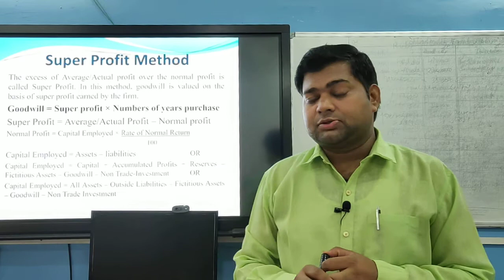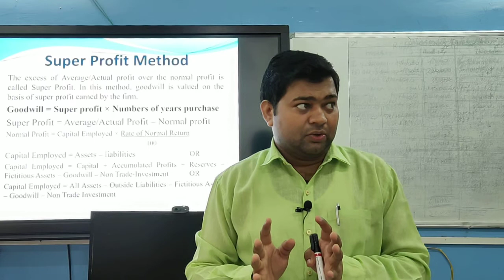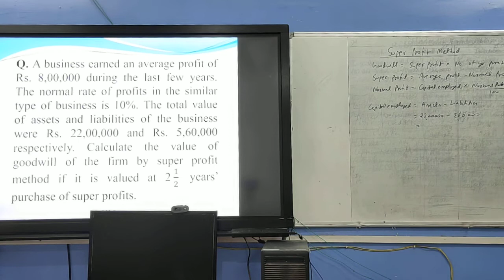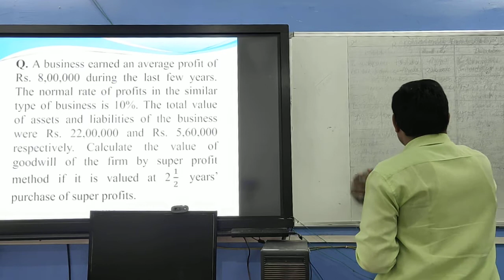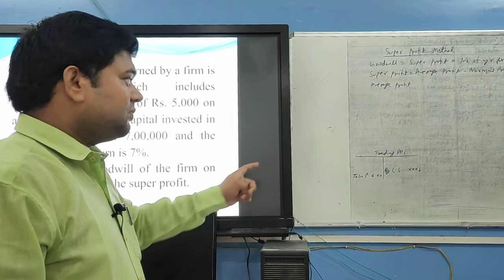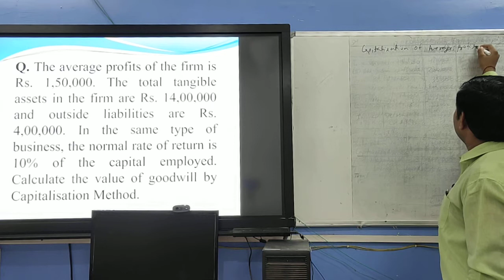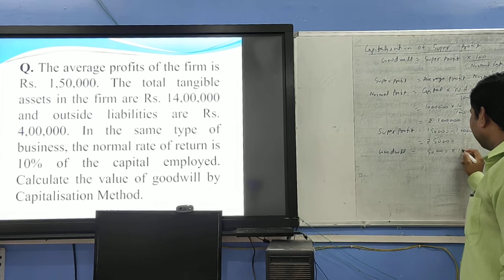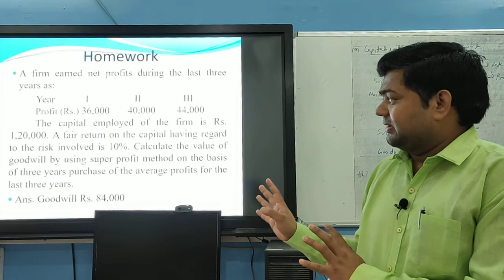Goodwill Valuation - Lecture 2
profit method, capitalisation method